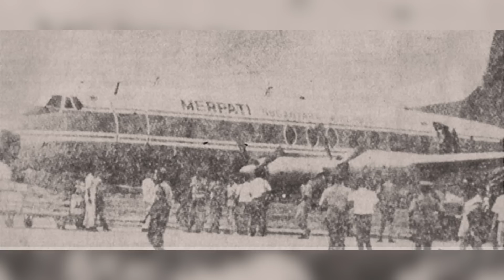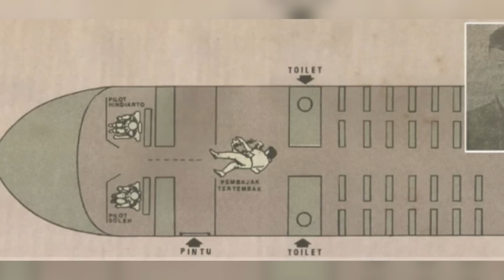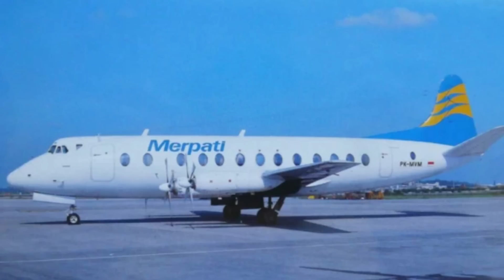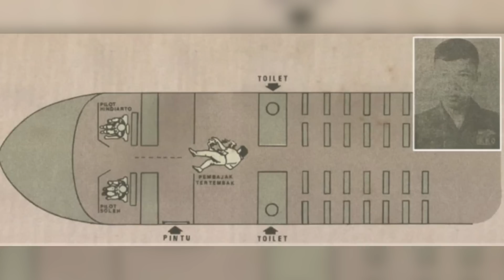Pembajakan Pesawat Pertama di Indonesia Merpati Nusantara Airlines MZ 171